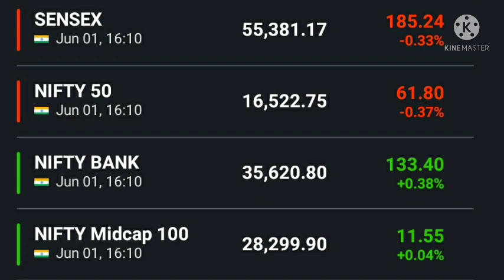Anil singhvi Nifty Bank nifty pridiction, nifty strategy, Bank nifty strategy Nifty news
Anil singhvi view of the day and share some tips on the market

अनिल सिंघवी की बाजार पर राय Nifty news Bank nifty news Dow Jones FTSE Sgx nifty Anil singhvi view